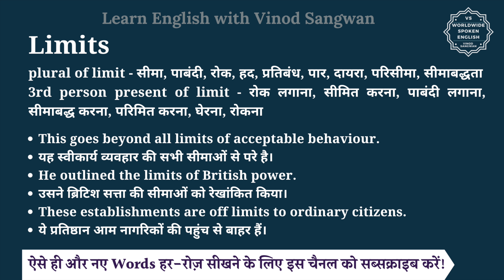Limits meaning in Hindi | Limits ka matlab kya hota hai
इस वीडियो में आप Limits का हिंदी में मतलब समझेंगे और साथ में Limits का pronunciation भी सीखेंगें यानि की आप Limits के अर्थ के साथ साथ ये भी सीखेंगें की Limits को कैसे बोले या Limits को बोलने का सही तरीका क्या है |

तो बस एक मिनट में सीखिए Limits को|
Let’s learn Hindi Meaning of Limits in detail.

Limits का हिंदी में अर्थ होता है
plural of limit - सीमा, पाबंदी, रोक, हद, प्रतिबंध, पार, दायरा, परिसीमा, सीमाबद्धता
3rd person present of limit - रोक लगाना, सीमित करना, पाबंदी लगाना, सीमाबद्ध करना, परिमित करना, घेरना, रोकना

Limits को इन उदाहरणों से और अच्छे से समझ सकते हैं
This goes beyond all limits of acceptable behaviour.
यह स्वीकार्य व्यवहार की सभी सीमाओं से परे है।
He outlined the limits of British power.
उसने ब्रिटिश सत्ता की सीमाओं को रेखांकित किया।
These establishments are off limits to ordinary citizens.
ये प्रतिष्ठान आम नागरिकों की पहुंच से बाहर हैं।